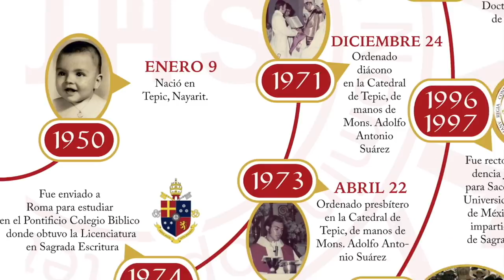Cardenal Carlos Aguiar Retes (Semblanza)